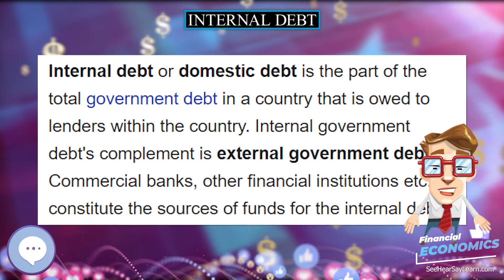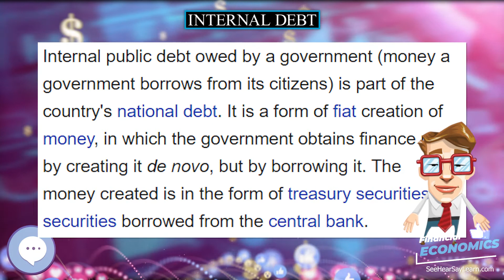Internal debt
In this video series we're covering everything about FINANCIAL ECONOMICS.